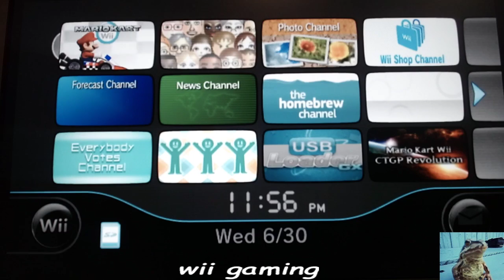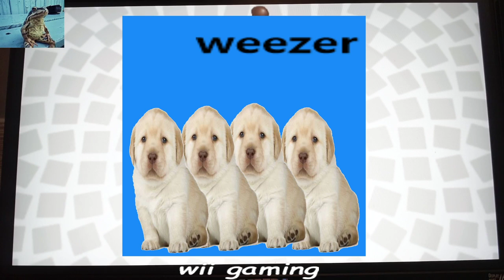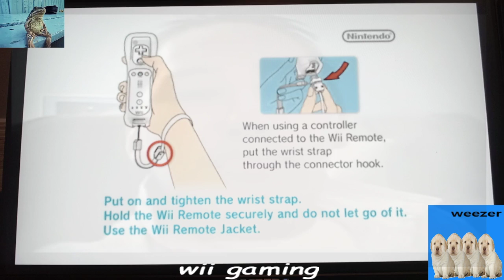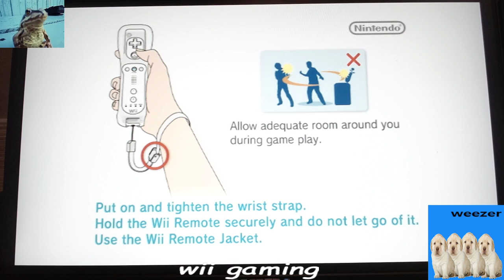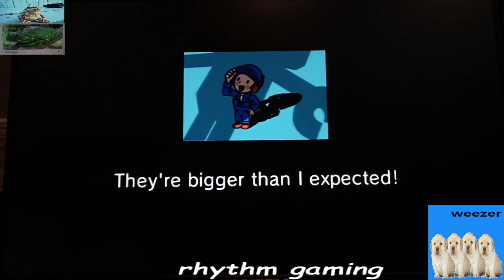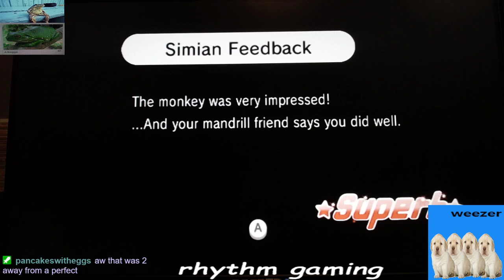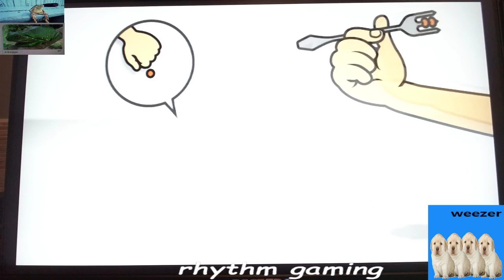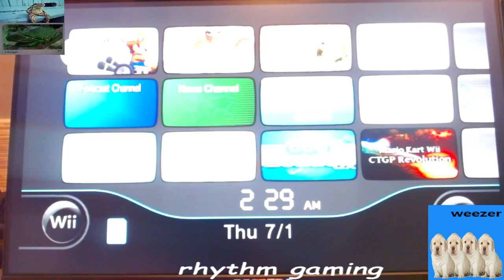Wii Games with Vj